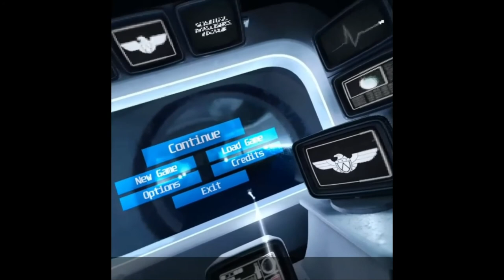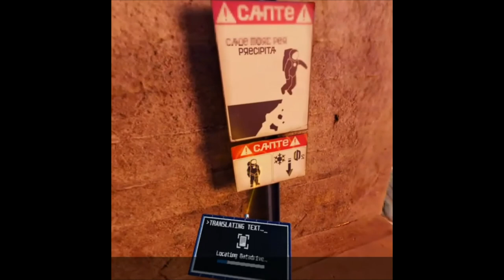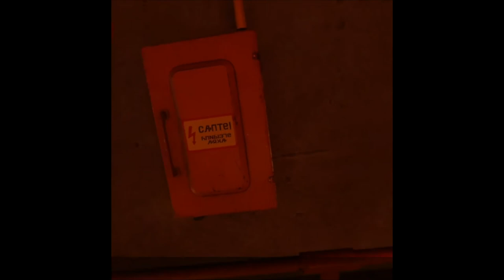Red Matter Part 1 - Cold War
Definitely one of my favorite games for the Oculus Quest once the story starts getting interesting ;) Also sorry for the lower quality video, despite the unbelievable graphics that Red Matter offers. Red Matter likes to glitch when you try to record and it distorts/speeds up/deletes the sound, so I had to cast to a Chromebook, screen record the screen from there, and then move it to the editing software.